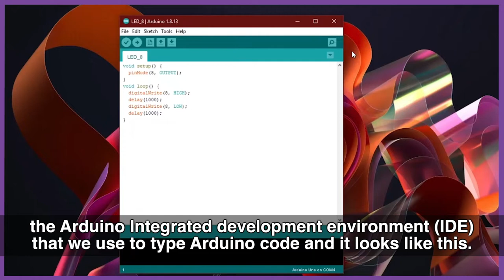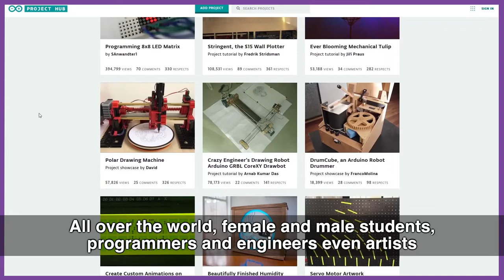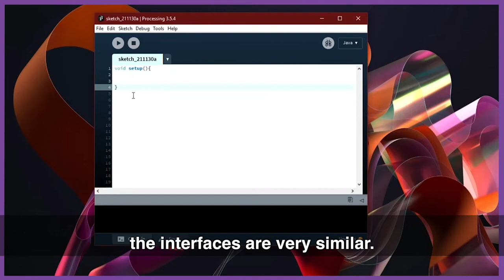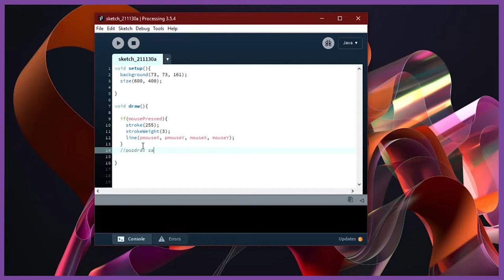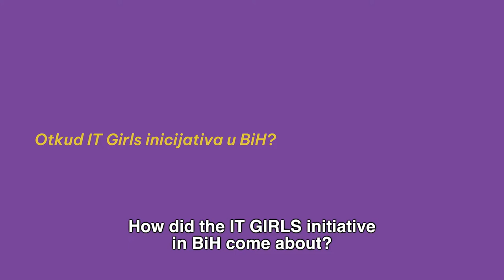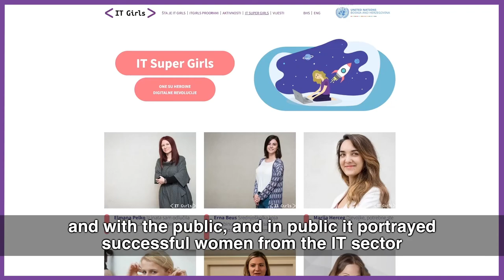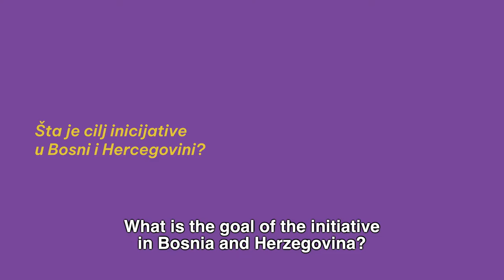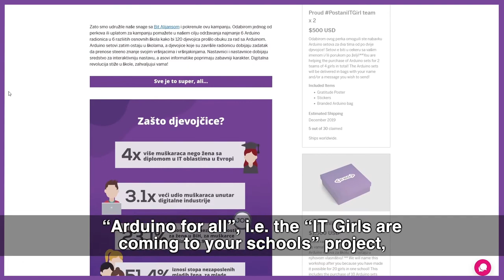IT Girls i Arduino priručnik za nastavnike - IT Girls and Arduino Manual for teachers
U trecem videu u seriji videa o rodno-odgovornim metodama podučavanja u STEAM područjima, govorimo sire o IT Girls inicijativi i njenoj povezanosti sa ROMP u STEAM područjima, pri čemu se posebna pažnja posvećuje Arduino priručniku.

The third video in the series of videos on Gender Responsive Teaching Methods in STEAM areas is used to present and explain the IT girls initiative, and its connection to GRTM in the STEAM areas, paying special attention to the Arduino Manual.

IT Girls is a project that wants to encourage girls to start thinking about education and eventually potential career in the world of information technology, from early age on. It started off as an initiative of young employees of United Nations in Bosnia and Herzegovina, where this idea and this topic was voted as best one in the “UNder30 Innovation Challenge”.

The rationale behind the IT Girls initiative lies in the cross-cutting commitment  for the participation of women and girls in the labour market and their equal involvement in all career directions outlined in frameworks for protection and promotion of women’s rights and national policies and legislation in Bosnia and Herzegovina (BiH).

The IT Girls project breaks this gap by addressing the fact that women and girls remain invisible in the Information and Communication Technologies (ICT) sector.

Although one of the highest paying occupation groups in BiH, with the possibility of rapid growth, the ICT sector is highly male dominated. Therefore IT Girls has great potential for encouraging girls to take on ICT and start developing their skills from an early age.